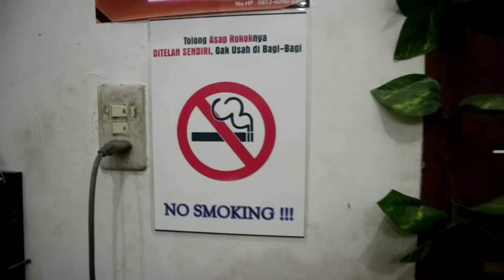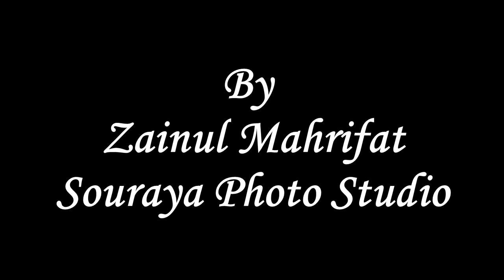Prewedding Studio Aceh Singkil Kota Subulussalam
Bagi Teman-teman yang mau Photo Prewedding,Hunting,Birthday party
Langsung Saja Datang Ke Souraya Photo Studio
Di Jln. Teuku umar Tepatnya Di Simpang 4 Cutnyakdhien

Hubungi Kami Di :

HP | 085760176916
BBM | D98CE3B3
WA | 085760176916